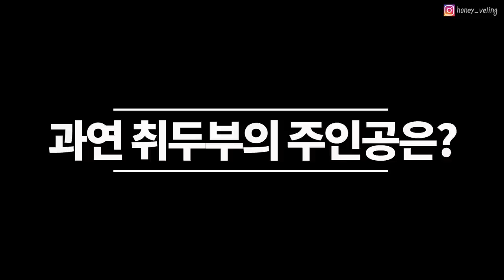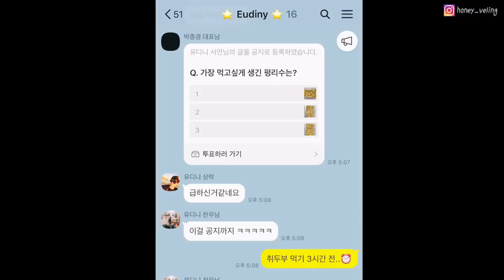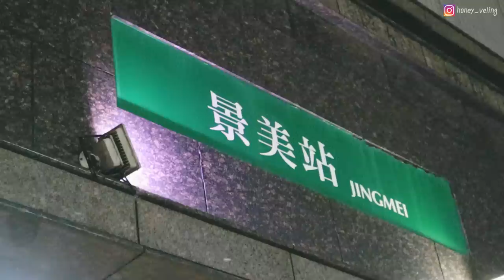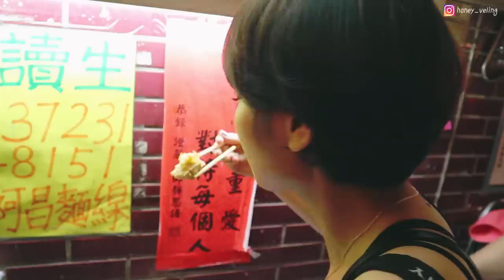🇹🇼 대만여행 하고! 돈도 벌고! 여행 유튜버가 돈 버는 방법 💰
안녕하세요, 여행하며 꿀팁을 드리는 허니블링입니다 🐝

대만여행 1탄! 먼저 보고오세요! 👇🏻
혜자블링의 엑셀공유이벤트는 6월30일 신청마감합니다✔️

대만.. 이렇게 놀다왔는데 돈이 들어왔습니다..
오늘도 꿀벌님들이 많이 요청했던 주제!!

여행 유튜버가 돈 버는 방법
말그대로 여행으로 먹고살기 수입편입니다!

여행하며 돈은 어떻게 번다는 건지 궁금해하실 분들을 위해 크리에이터의 돈 버는 방법부터 영상 제작 의뢰가 들어오는 루트! 여행경비 들이지않고도 여행 콘텐츠를 쌓는 방법까지! ❤️

오늘도 아주 여행으로 먹고사는 꿀팁을 탈탈 방출해보았어요. 이번 영상도 도움이 되었으면 좋겠네요😉

🍯더 꿀팁 가득한 허니블링 강연일정 한 눈에 보기🍯

📷카메라 정보
캐논 Eos M50

✈더 쉽고 재밌는 여행을 하고싶다면?✈
여행 어플리케이션, 유디니

▶본 영상은 KKday의 지원을 받아 제작된 영상입니다.